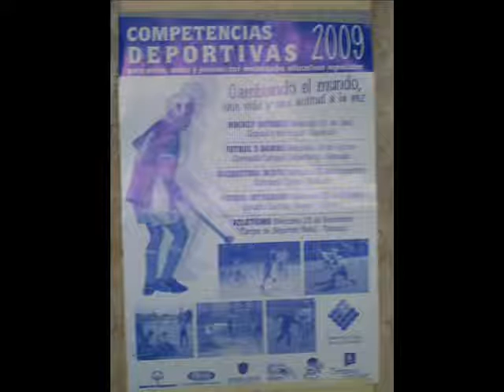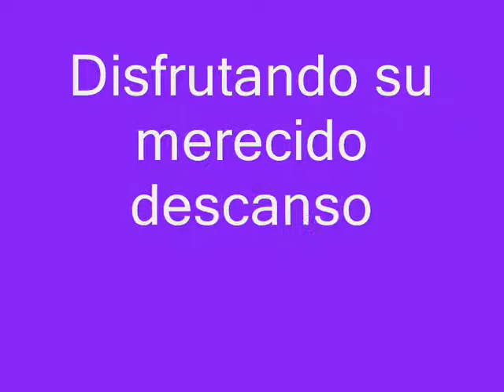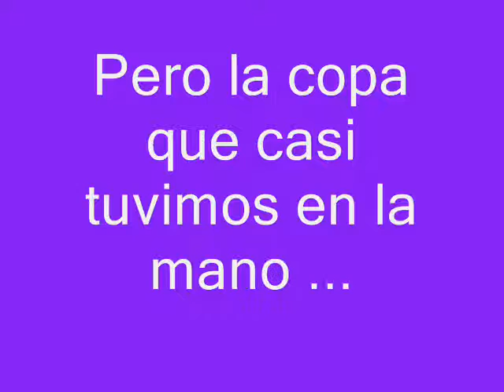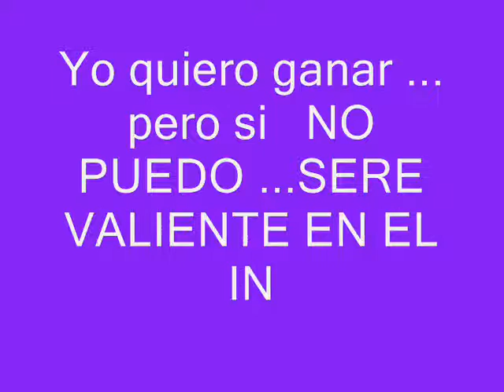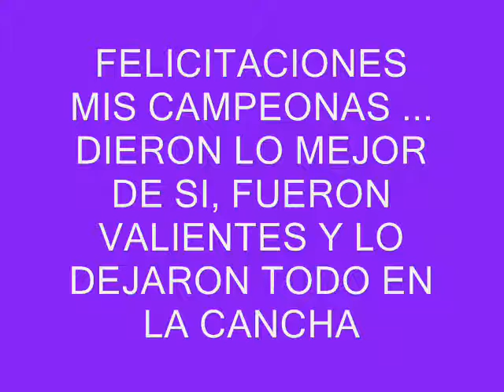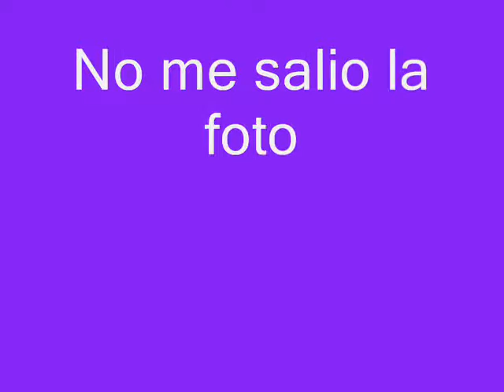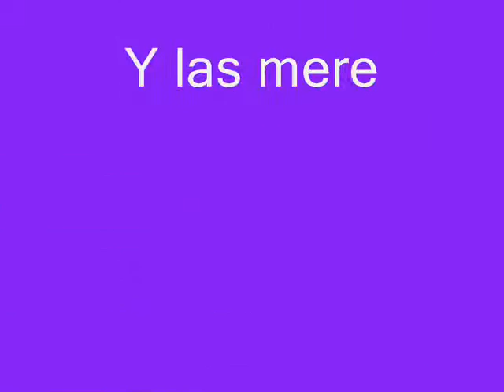FUTBOL 5 2009